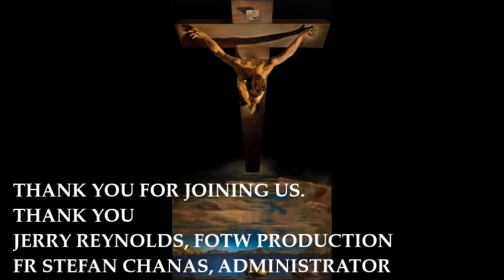ST JOHN OF THE CROSS, Mystic Homily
IN COMMEMORATION OF ST JOHN OF THE CROSS, FR LOUIS SCURTI RELATES HIS LIFE TO THE HOLY SCRIPTURES OF ADVENT,